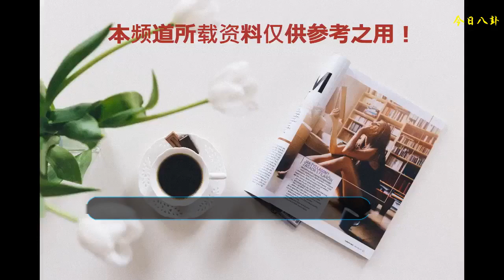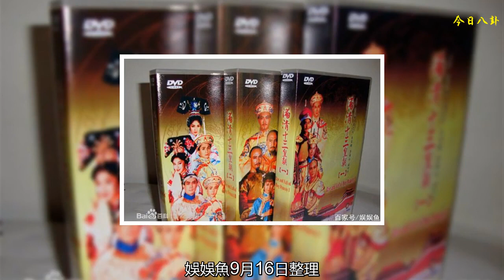盤點以滿清十二位帝王為原型的影視作品，原來有這么多！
【最走心的影視人物分析，最獨特的影評劇評交流】
    近些年，以滿清皇室為題材的影視作品不計其數。
    有較為接近歷史的正劇，有凸顯朝堂風云的權謀劇，有刻骨銘心以愛情為主的古偶劇，還有最為大眾津津樂道的宮斗劇。
    滿清的十二位帝王，一個不落都被搬到了大/小熒屏上。滿清的后妃們，像孝莊、熹妃、珍妃、慈禧、令妃、嫻妃等也被拍攝的差不多了，今天咱們小小的總結一下，歡迎補充~
    1.努爾哈赤：《太祖秘史》
    2.皇太極《孝莊秘史》《獨步天下》《江山風雨情》《清宮風云》《一代皇后大玉兒》《美人無淚》
    3.順治《少年天子》《青天衙門》《格格要出嫁》《多情江山》《俠女董小宛》
    4.康熙《康熙大帝》《少年康熙》《康熙秘史》《寂寞宮廷春欲晚》《天子屠龍》《看戲微服私訪記》《鹿鼎記》《康熙情鎖金殿》《皇太子秘史》
    5.雍正《雍正王朝》《步步驚心》《江湖奇俠傳》《李衛當官》《甄嬛傳》《宮鎖心玉》
    6.乾隆《乾隆王朝》《天下糧倉》《宰相劉羅鍋》《戲說乾隆》《香妃與乾隆》《書劍恩仇錄》《還珠格格》《延禧攻略》《如懿傳》《鐵齒銅牙紀曉嵐》《江南京華夢》《夢斷紫禁城》《宮鎖連城》《郎世寧》《龍珠傳奇》
    7.嘉慶《少年嘉慶》《嘉慶游臺灣》《少年寶親王》《大清后宮》《金枝欲孽》
    8.道光《鴉片戰爭》《萬凰之王》《大清后宮》
    9.咸豐《一簾幽夢》《少女慈禧》《戲說慈禧》
    10.同治《慈禧西行》《十三格格》《恭親王》
    11.光緒《蒼穹之昴》《庚子風云》《德齡公主》
    12.宣統《末代皇帝》《末代皇妃》《非常公民》《末代皇帝傳奇》
    最牛的是《滿清十三皇朝》：工155集，描寫了努爾哈赤建立的后金國與清朝共十二位皇帝的故事。
    文：娛娛魚9月16日整理。 圖：網絡侵刪。